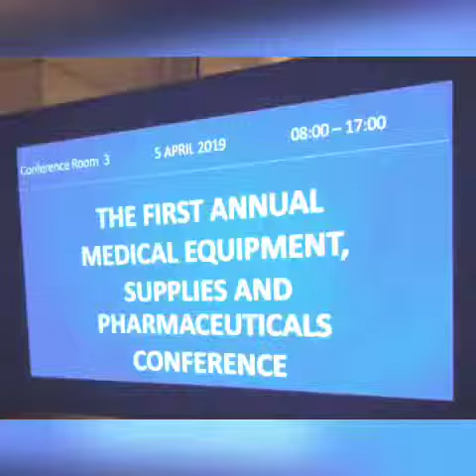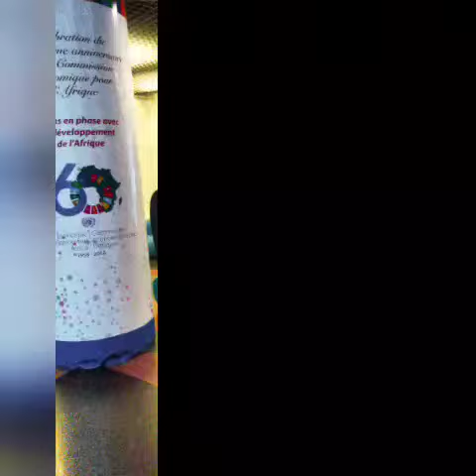2020 ምርጥ የህክምና ዕቃ አስመጭዎች እድል ተመቻችቷል